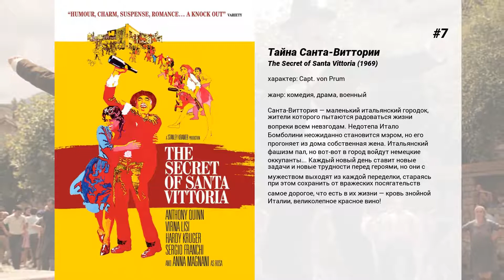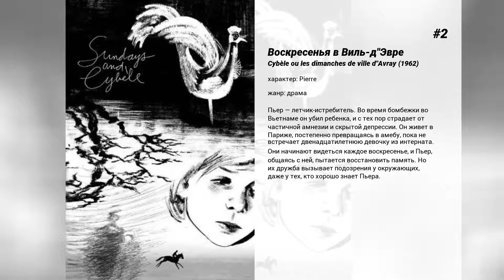Лучшие фильмы Hardy Krüger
9. Неправый прав
Основная ситуация построена вокруг арабского короля, который готов взорвать две атомные минибомбы для революционного лидера вроде Каддафи. Взрывные устройства также уготованы Израилю и Нью-Йорку, если американский президент, который допустил приказ уничтожить короля, не подаст в отставку.

8. Hatari!

7. Тайна Санта-Виттории
Санта-Виттория — маленький итальянский городок, жители которого пытаются радоваться жизни вопреки всем невзгодам. Недотепа Итало Бомболини неожиданно становится мэром, но его прогоняет из дома собственная жена. Итальянский фашизм пал, но вот-вот в город войдут немецкие оккупанты... Каждый новый день ставит новые задачи и новые трудности перед героями, но они с мужеством выходят из каждой переделки, стараясь при этом сохранить от вражеских посягательств самое дорогое, что есть в их жизни — кровь знойной Италии, великолепное красное вино!

6. Дикие гуси
Отряд наемников по заказу крупного британского промышленника пытается спасти африканского политического лидера. Но, когда они уже выполнили задание, их предают и бросают. Заказчик больше не нуждается в спасении человека, на которого ранее делал ставку в своей игре. Он сумел договориться о получении алмазных коней в африканской стране и без него. И ни африканский лидер, ни наемники ему больше не нужны. Теперь отряд вынужден самостоятельно пробиваться через превосходящие силы противника, теперь у них одна, единая цель — выжить…

5. Такси до Тобрука
Северная Африка. Четверка французов пробирается к своим через пустынную территорию, контролируемую немцами. Они совершенно разные по происхождению и образу мысли люди со своими достоинствами и недостатками, но их объединяет одна цель- выжить и пробиться к своим! По пути они захватывают в плен немецкого офицера (Крюгер), потомственного германского военного, человека культурного и образованного. На пути их ждут смертельные опасности и напряженные психологические ситуации. Несмотря на его отчаянное положение немец ведет себя с достоинством и не теряет надежды удрать к своим. Но и тех и других всегда что-то останавливает от жестокого соблазна застрелить беззащитного врага или бросить его без воды в пустыне, что по сути то же самое, что и расстрел.

4. Полет Феникса
Небольшой грузовой самолет, попав в сильнейшую песчаную бурю, терпит крушение посреди пустыни. Понимая, что помощь не придет, команда принимает решение самостоятельно построить новый самолет из обломков разбившегося.  Командир корабля Фрэнк Таунс и штурман Лью Моран ведут людей к спасению, несмотря на нарастающее напряжение в отношениях между членами команды.

3. Мост слишком далеко
В сентябре 1944 года, после успешного вторжения в Нормандию, союзники готовят тайную операцию 'Маркет Гарден': дерзкий план, призванный быстро положить конец Второй мировой войне путем воздушного налета на Германию и уничтожения всех военных заводов Рейха. Однако, сочетание неудачной боевой тактики, ошибочных разведданных, невезения и плохой погоды привело к катастрофе.

2. Воскресенья в Виль-д'Эвре
Пьер — летчик-истребитель. Во время бомбежки во Вьетнаме он убил ребенка, и с тех пор страдает от частичной амнезии и скрытой депрессии. Он живет в Париже, постепенно превращаясь в амебу, пока не встречает двенадцатилетнюю девочку из интерната. Они начинают видеться каждое воскресенье, и Пьер, общаясь с ней, пытается восстановить память. Но их дружба вызывает подозрения у окружающих, даже у тех, кто хорошо знает Пьера.

1. Барри Линдон
История жизни простого ирландского парня Редмонда Барри. Будучи еще совсем молодым, он убил на дуэли офицера английской армии. Чтобы не попасть в руки полиции, ему пришлось покинуть родной дом и отправиться странствовать по Ирландии. Но странствия его были недолгими. Отдав грабителям все деньги, коня и оружие, он вынужден был записаться в ряды английской армии. Попав на войну и насмотревшись всех ее ужасов, он решает дезертировать. Украв офицерскую форму, Барри отправляется в расположение союзников, надеясь оттуда тайком перебраться в Ирландию. Но и здесь его ожидает неудача: его разоблачает капитан прусской армии, заставляя вступить в ее ряды. По окончании войны Барри смог, наконец, вернуться в свою страну…